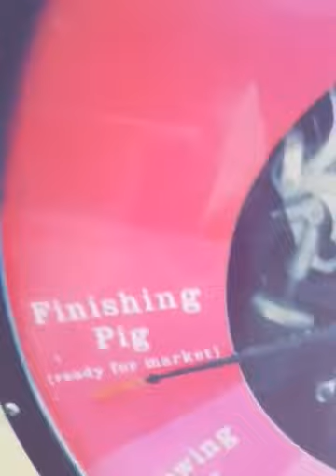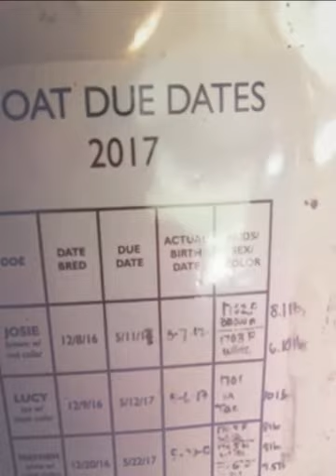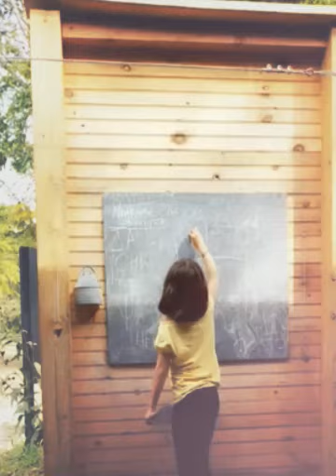Mass Audubon Farm